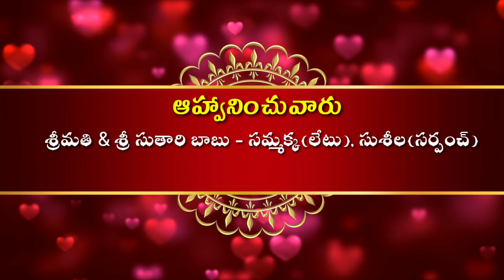Suthari Naresh weds Vijaya Kumari | Wedding Invitation | Kistapuram | KS | Naanestam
Suthari Naresh Weds Vijaya Kumari